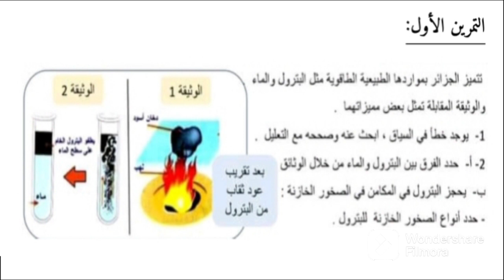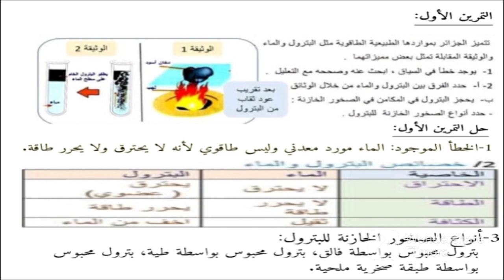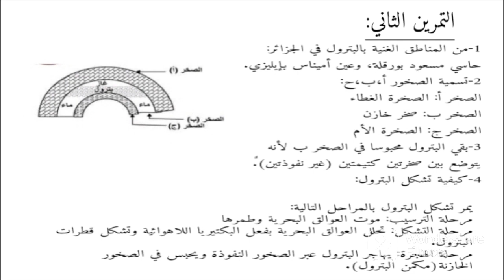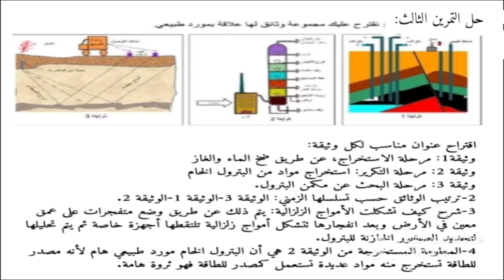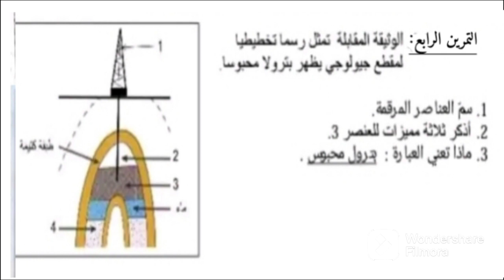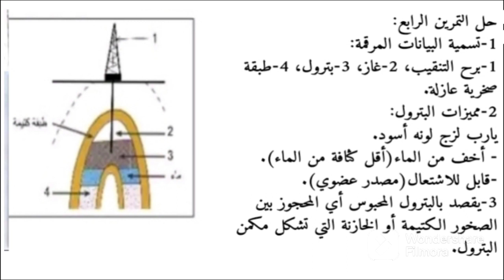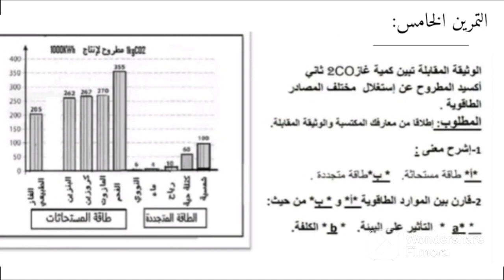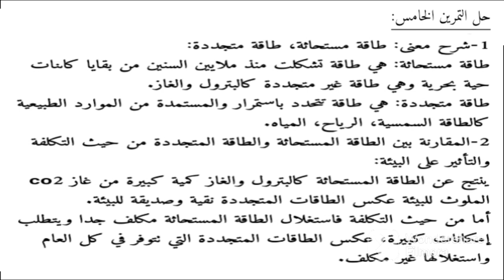أروع سلسلة تمارين حول البترول ثالثة متوسط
سلسلة تمارين حول البترول للسنة الثالثة متوسط.. أهم الأسئلة مع أفكار عديدة